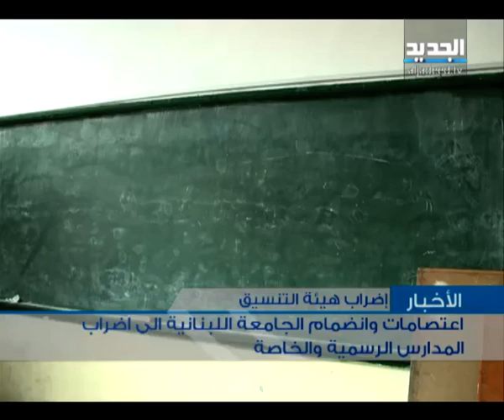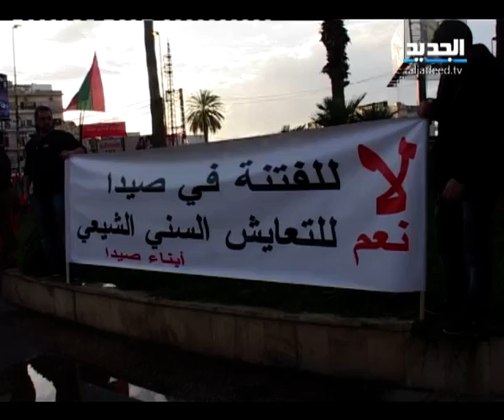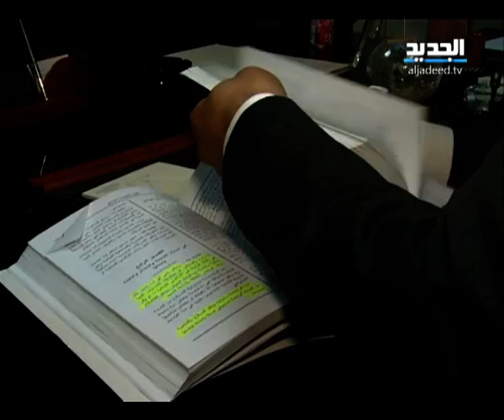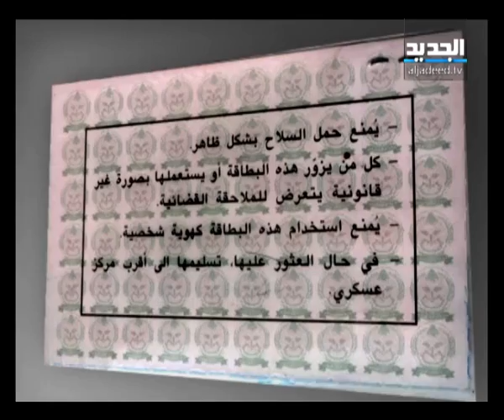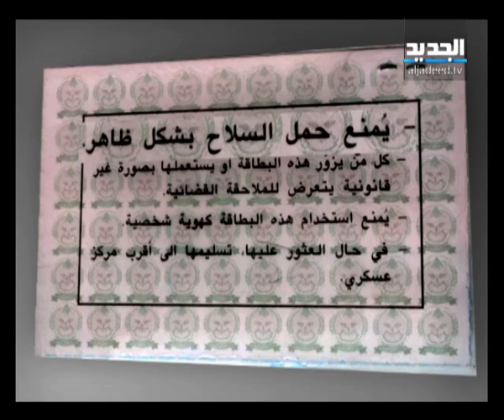النشرة المسائية 28-02-2013 كاملة